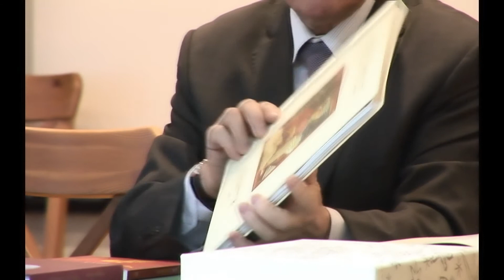Marina Samarina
Presentazione della 'Divina Commedia', ed. Campi.